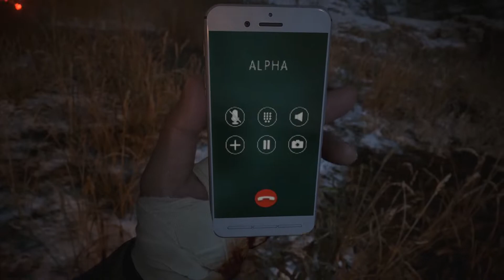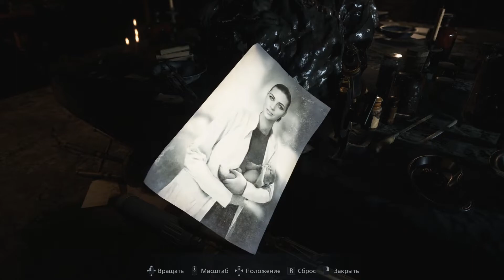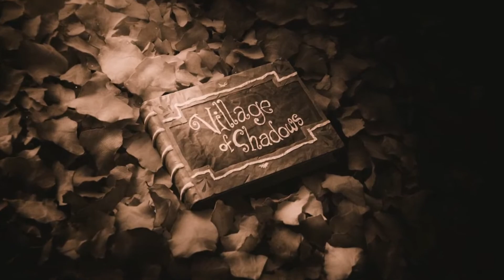БОСС МАТЕРЬ МИРАНДА-Resident EVIL 8 VILLAGE-ФИНАЛ-КАК УБИТЬ ГЕЙЗЕНБЕРГА-ФИНАЛ ИГРЫ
КАК УБИТЬ БОССА МАТЕРЬ МИРАНДА-КАК УБИТЬ Урияш Стрэжер - ФИНАЛ ИГРЫ-ГРУСТНЫЙ КОНЕЦ
После кошмарных событий обласканной критиками Resident Evil 7 biohazard прошло несколько лет. Итан Уинтерс и его жена Миа обосновались на новом месте, вдали от ужасов прошлого. Но не успели супруги насладиться безмятежной жизнью, как их вновь постигла трагедия.